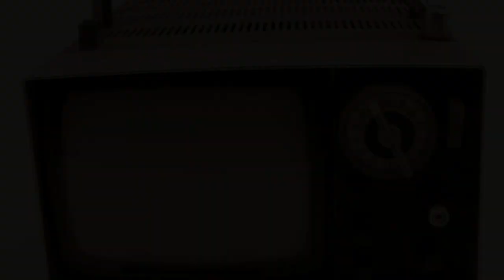tv lunch table/tv lunch box/lunch tv/light lunch tv show#tv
little lunch tv show
emergency tv show lunch box
tv show lunch boxes
 as seen on tv lunch box
lunch tv
 tv lunch
ittle lunch tv series